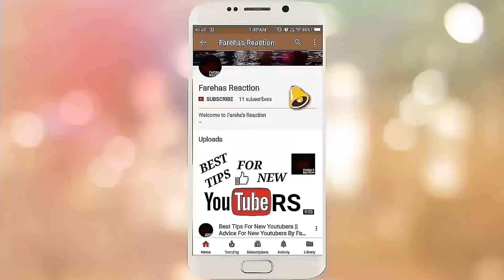TECH NEWS-#4 SAMSUNG S9 UPDATE,VIVO V9 LEAKS,OPPO F7,BOSE VR,XIOMI REDMI 5,MOTO X CANCELED,IVOOMI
TO DOSTO HAMARE TECH NEWS #4 ME AAJ BOHOT SI ACHI NEWS HAI DIN BHAR KI TO JANNE KE LIYE IS VIDEO KO PURA DEKHE..OR PASAND AAYE TO SUBSCRIBE OR LIKE KRNA NA BHULE...

Thanks
FAREHA'S REACTION
Farehas Reaction